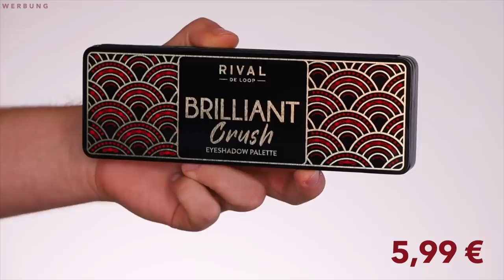Diese Limited Edition ZERSTÖRT High End Make Up | Brilliant Crush | Maxim Giacomo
Im heutigen Video testen wir gemeinsam die neue Limited Edition von RIVAL DE LOOP - die BRILLIANT Crush LE gibt es ab sofort bei ROSSMANN
 Wie gefällt euch diese neue Kollektion aus der Drogerie ?

Meine eigene Make Up Brand
Hier gehts zu meinen AMAZON Favoriten:
MEINE PRODUKTE:
MEIN BUCH IST AB SOFORT ERHÄLTLICH!

Equipment
Softboxen 2er Set